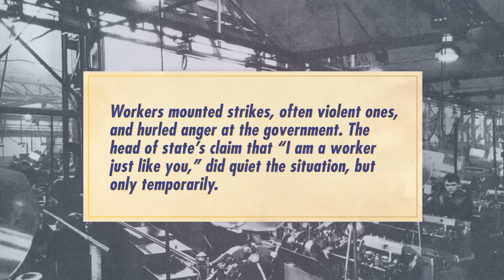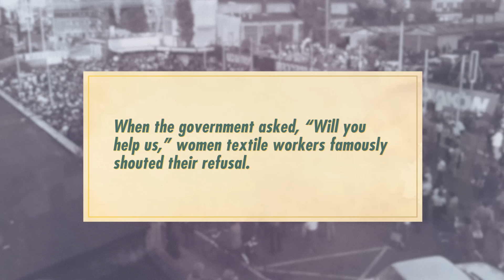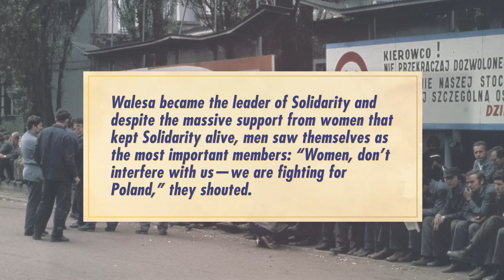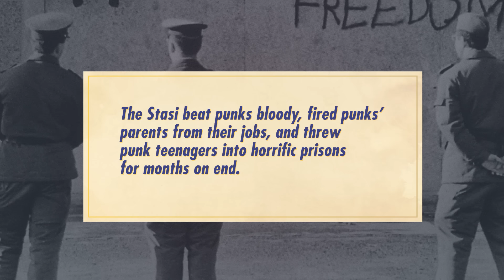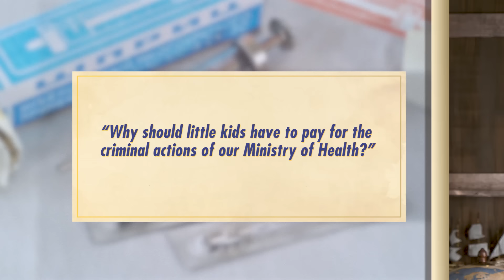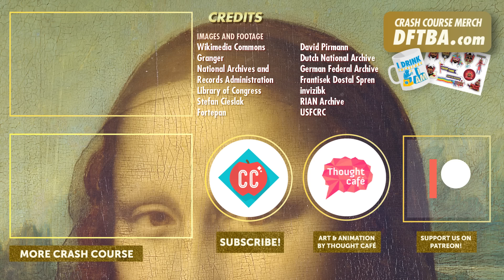The Soviet Bloc Unwinds: Crash Course European History #46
In the late 1970s and throughout the 1980s, protests and unrest continued across Europe, and the Soviet Union was having increasing trouble holding its sphere of influence together. Today you'll learn about the labor strikes of Poland, the dissident punks of East Germany, the fall of the Berlin Wall, and the breakup of the Soviet Union, among other things.

Sources:
-Ekiert, Grzegorz and Jan Kubik.   Rebellious Civil Society - Popular Protest and Democratic  Consolidation in Poland, 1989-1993.  Ann Arbor: University of Michigan Press, 2010.
-Kenney, Padraic. 1989 Democratic Revolutions and the Cold War’s End.  A Brief History With Documents.  Boston: Bedford St. Martin’s, 2010
-Kotkin, Steven. Uncivil Society: 1989 and the Implosion of the Communist Establishment. 2010.
-Krapfl, James.  Revolution with a Human Face: Politics, Culture, and Community in Czechoslovakia, 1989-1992.  Ithaca: Cornell University Press, 2013.
-Mohr, Tim.  Burning Down the Haus: Punk Rock, Revolution, and the Fall of the Berlin Wall New York: Algonquin, 2018.
-Plokhy, Sirhil. The Last Empire: The Final Days of the Soviet Union. New York: Basic Books, 2014.
-Sarotte, Mary Elise. Collapse: The Accidental Opening of the Berlin Wall, New York: Basic Books, 2014
-Smith, Bonnie G.  Europe in the Contemporary World, 1900 to the Present.  2nd ed.  London: Bloomsbury, 2020.
-Taubman, William.  Gorbachev, His Life and Times.  New York: W. W. Norton, 2017.
-Veldman, Meredith. Margaret Thatcher: Shaping the New Conservatism. New York: Oxford University Press, 2015.